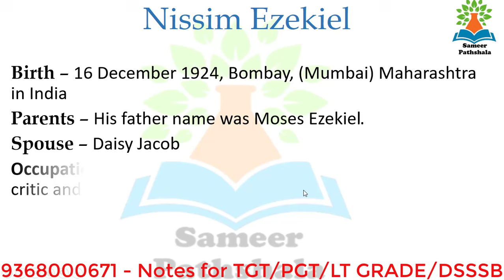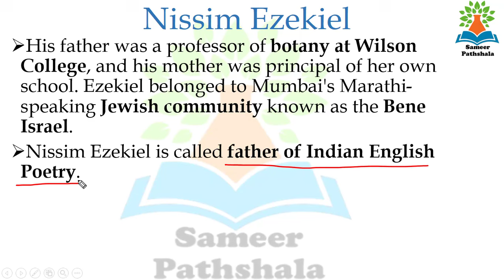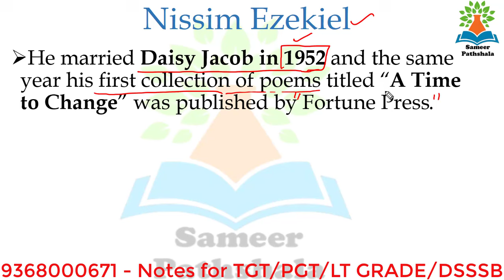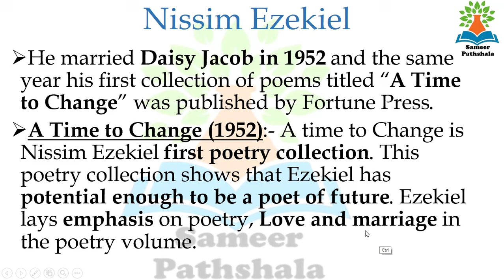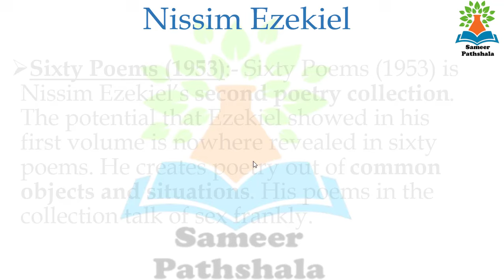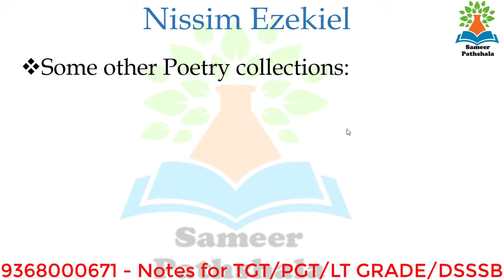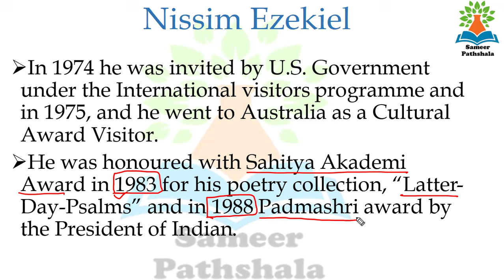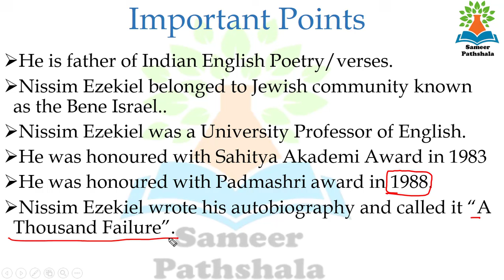Nissim Ezekiel Biography in Hindi, Famous collection of Poetry and Poems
Sameer Pathshala